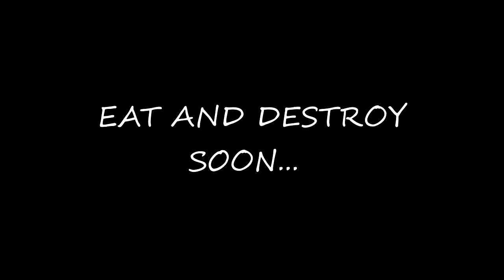Menza - Eat And Destroy Trailer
Kratki video snimljen u Menzi u Zadru dolazi uskoro
Voze: Sandro Knežević, Maus i Mario Kopecki